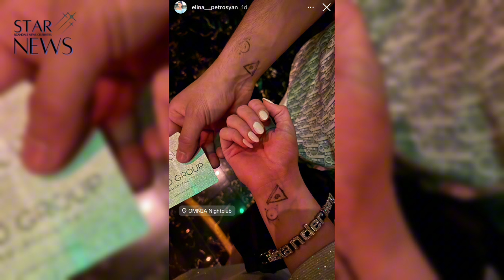Մենչի դուստրն ու սիրելին գիշերային ակումբու՞մ են նշել Էլինայի տարեդարձը. բացառիկ կադրեր